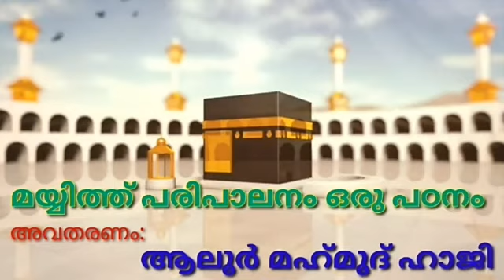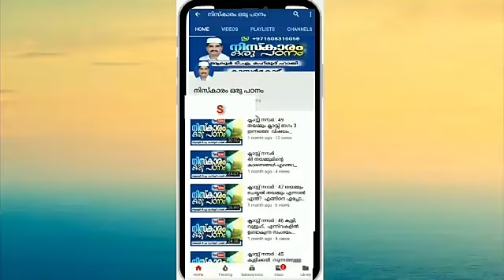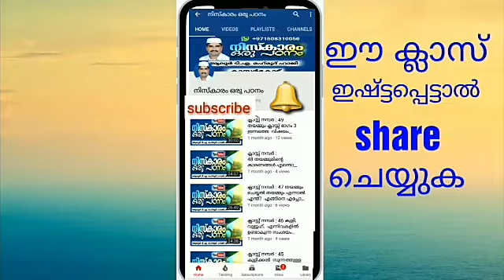മയ്യിത്ത് പരിപാലനം ക്ലാസ്സ് നമ്പർ : 41 വിഷയം : ഖബ്ർ സിയായത്ത്- ഭാഗം 1 ഇസ്‌ലാമിന്റെ ആദ്യ കാലത്ത് സ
മയ്യിത്ത് പരിപാലനം

വിഷയം : ഖബ്ർ സിയായത്ത്- ഭാഗം 1

ഇസ്‌ലാമിന്റെ ആദ്യ കാലത്ത് സിയാറത്ത് നിരോധിച്ചത്

നബി (സ) തങ്ങൾ തന്റെ വന്ദ്യ മാതാവ് ആമിന ബീവി (റ) യുടെ ഖബ്ർ  സിയാറത്ത് ചെയ്യാൻ പോയത്

ഖബ്ർ സിയാറത്തിന്റെ ഇസ്ലാമിക വിധി

സ്ത്രീകളുടെ ഖബ്ർ  സിയാറത്ത്

ഖബ്റിന്റെ അരികിൽ കരയുന്ന സ്ത്രീയോട് നബി (സ) പറഞ്ഞത്

ജന്നത്തുൽ ബഖീഹിൽ പോയി നബി രാത്രി സിയാറത്ത് ചെയ്തത്